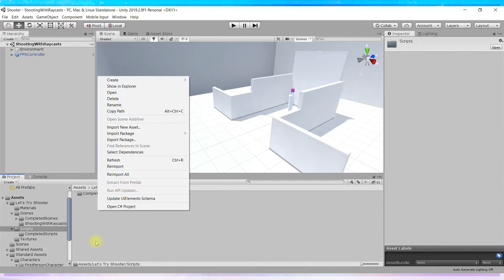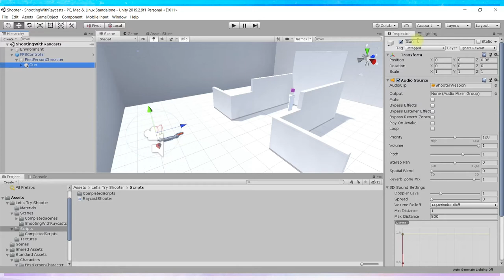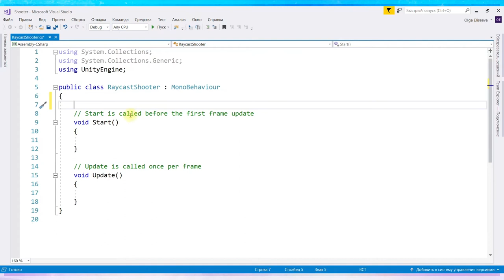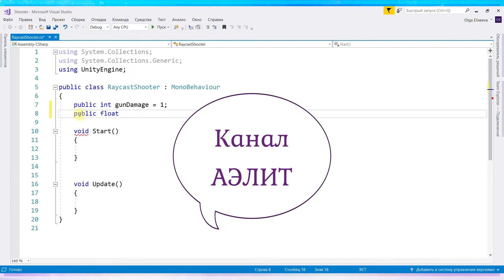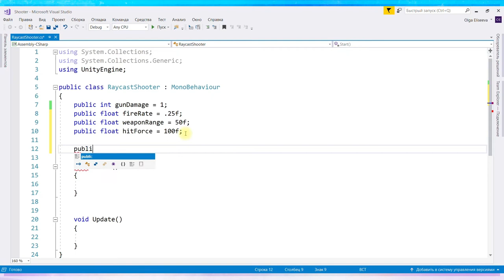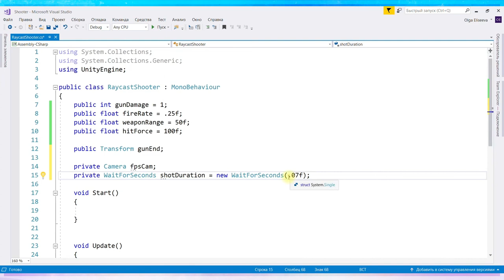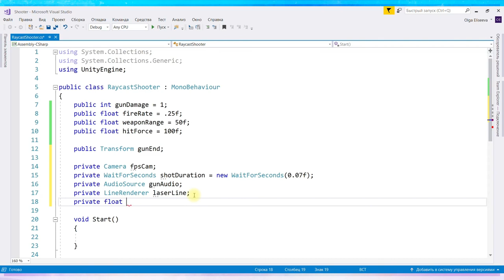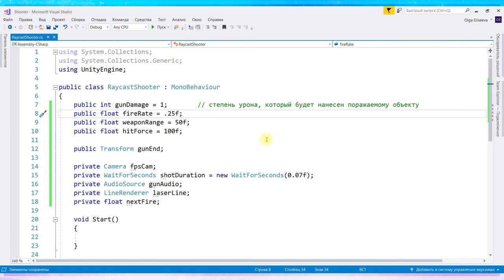Шутер от первого лица в Unity. Часть 2 - объявление переменных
Во 2-й части урока создаём скрипт, размещаем его в качестве компонента игрового объекта, объявляем основные переменные и узнаём об их назначении.
Шутер от первого лица с использованием Raycast в Unity. За основу взят официальный урок с сайта Unity "Let's try: Shooting with Raycasts"

Уроки по программированию на C# в Unity для новичков:
- основы объектно-ориентированного программирования на C# в Unity

 Unity с нуля - урок для абсолютных новичков.

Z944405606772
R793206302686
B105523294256